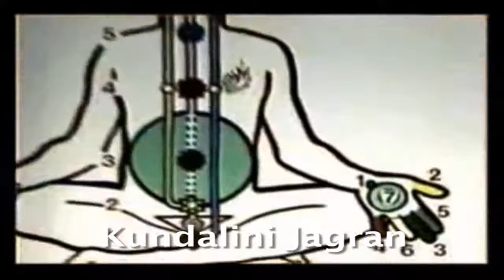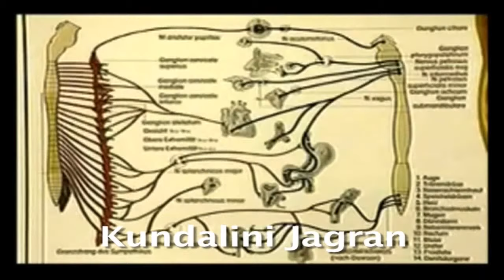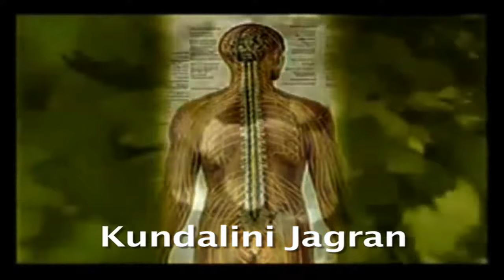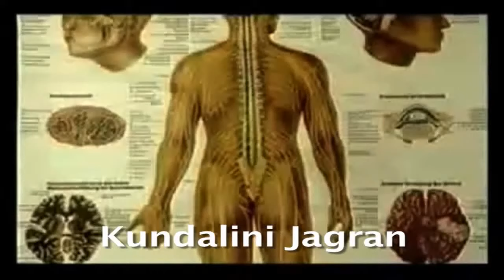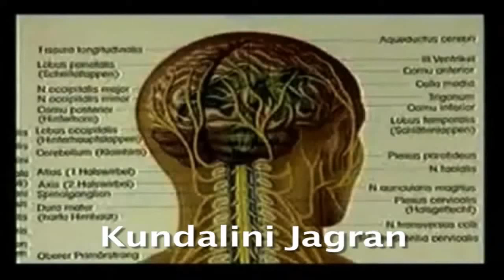Kundalini Agnya Chakra Sahaja Yoga Experiment Truth Shri Mataji Forgive Mental Silence